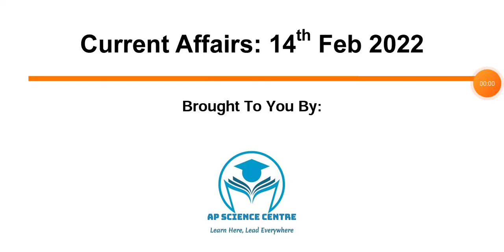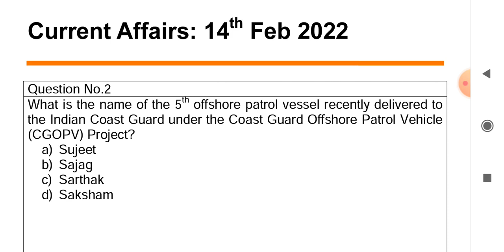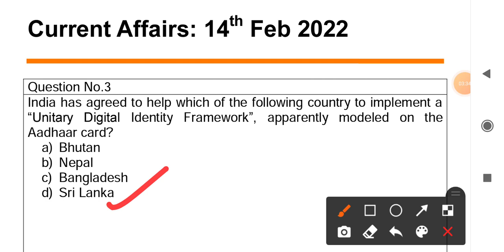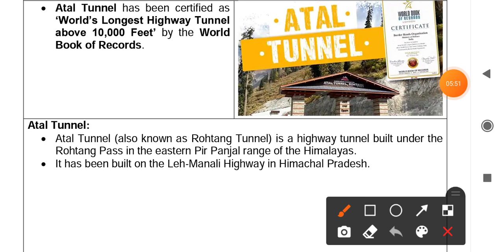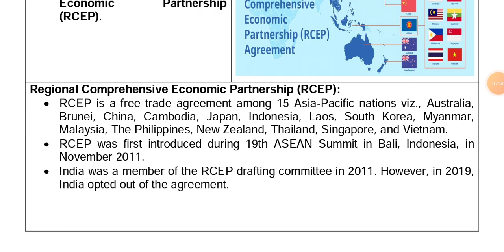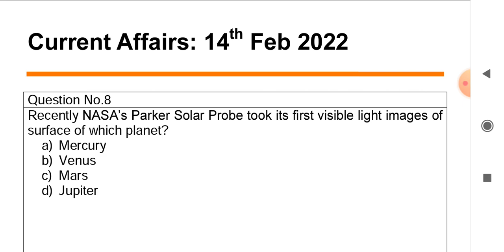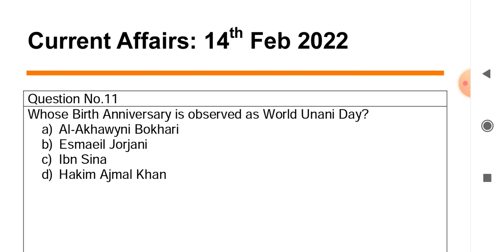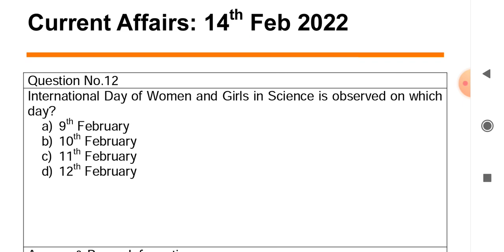Daily Current Affairs in Odia | 14 March 2022 | Episode 140